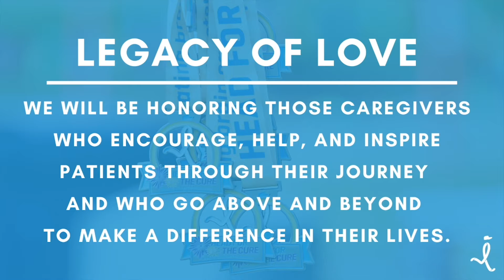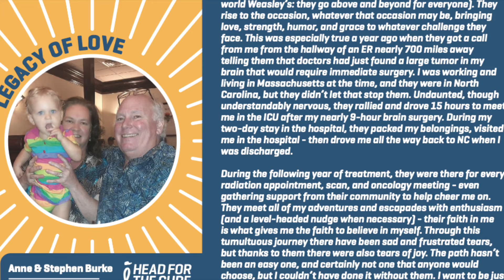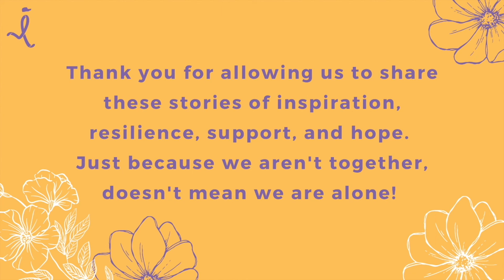8th Annual Head for the Cure NC Triangle Legacy of Love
At the 8th Annual Head for the Cure 5K - NC Triangle, we recognized special caregivers in our lives with the Legacy of Love award.